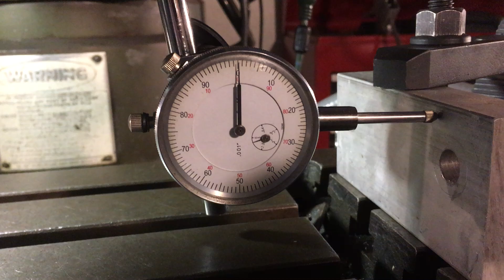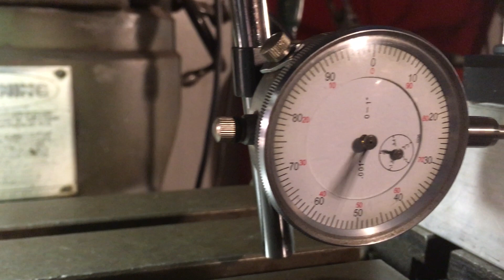X axis after g320 fix & calibration.